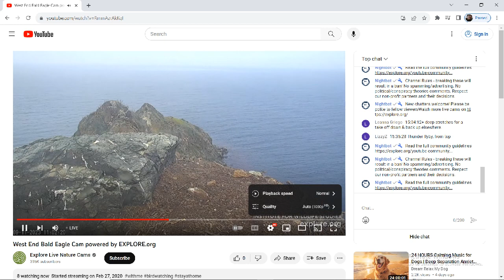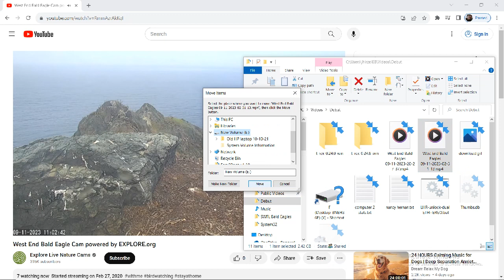West End Bald Eagles 09/11/2023 20:27